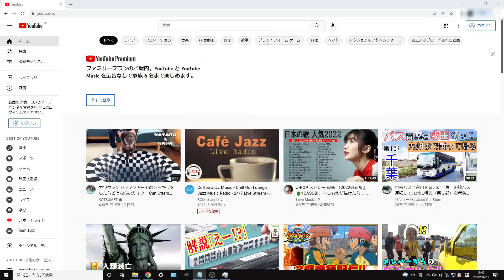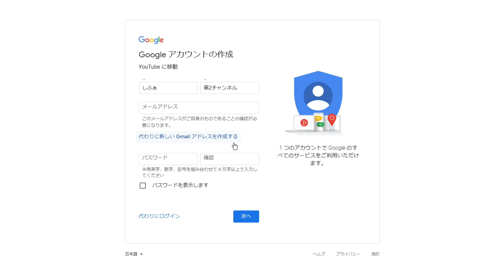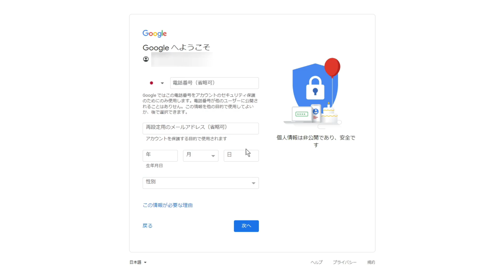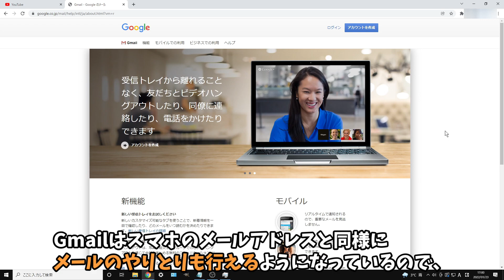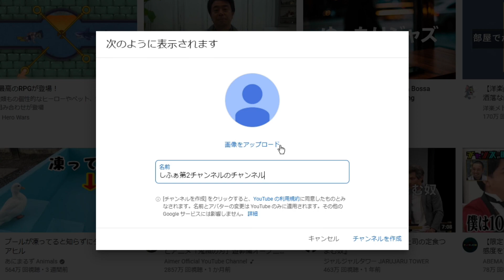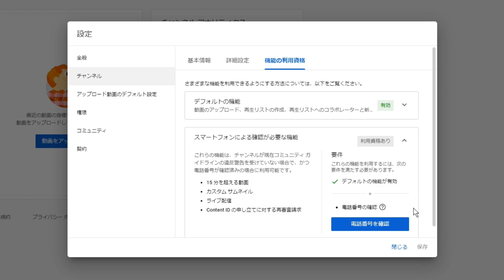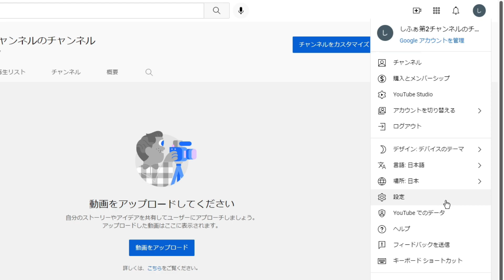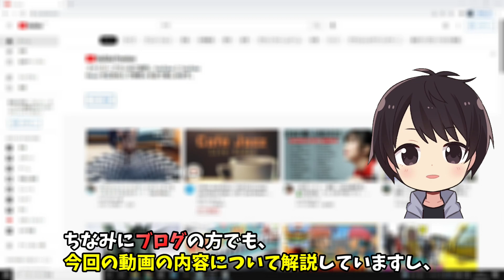【2022年】YouTubeチャンネルの作成方法(PC編) アカウントの確認方法や複数追加するやり方も解説！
※この動画で解説している内容は古い情報です。2023年最新のやり方を解説した動画を作成したのでこちらの動画を確認して下さい。

この動画はPC（パソコン）でのYouTubeアカウント/YouTubeチャンネルの作成方法（作り方）、アカウントの確認方法、複数のチャンネルを追加する方法を解説した動画になります。

いくつか注意点を言っておきますが、YouTubeはかなりの頻度でページの仕様が変化するので、時期によっては解説している内容とは変化してやり方が変わっている場合もあります。

この動画も1年以上前に投稿した動画のリメイク動画として投稿していますが、いつかは情報が古くなってしまう場合もあるので予めご了承ください。
（状況によっては固定コメントを使用して対処法を記載しておきます）

ちなみに、スマホ（iPhoneやAndroid）でのやり方を知りたい人は説明欄に記載しているブログや動画のリンクからチェックしてみて下さい。

また、コメント欄でも質問を受け付けていますし、ブログの方でもこの動画と同じ内容を解説しています。（具体的じゃない・意味が分からない質問はスルーします）

この動画で紹介している各リンク

✅【Geartics】自分が使用しているゲーミングデバイス

【動画目次】
00:00 挨拶＆動画内容の説明
00:17 作成前の注意点
01:11 YouTubeアカウントの作成方法
04:27 Gmailの使い方（初期設定）
05:49 YouTubeチャンネルの作成方法
06:57 アカウントの確認方法
08:38 YouTubeチャンネルを複数作成する方法
09:46 動画まとめ

他の人の動画で関連する動画

🔹2022年最新YouTubeの始め方！アカウント作成・チャンネル作成方法から設定、動画投稿まで解説！

🔹【2021年】最短でパソコンからYouTubeチャンネルを作成する方法！動画のアップロードやサムネイル設定もご紹介！

🔹スマホだけYouTubeのチャンネルを簡単に作成する方法〜動画のアップロードからサムネイル設定もご紹介！【2021年最新版】

🔹【2020年最新】YouTubeチャンネルの作り方と増やし方 ブランドアカウントを使った方法